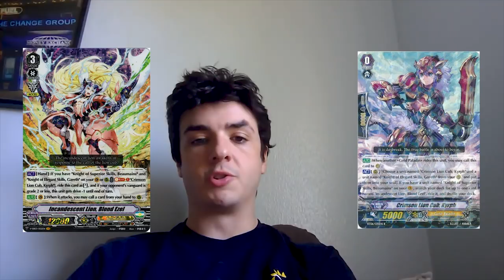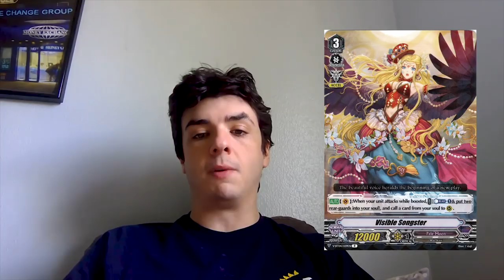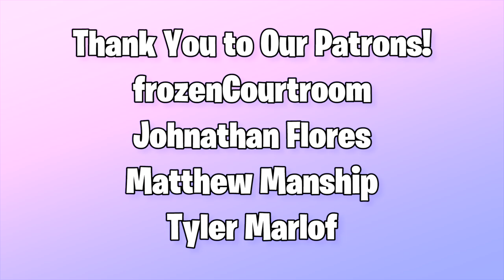BANLIST REACTION! MAY 2019 | Cardfight!! Vanguard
Gabe decided to give a little discussion on his thoughts about Bushiroad's recent "Banlist" for Vanguard. Enjoy the video!